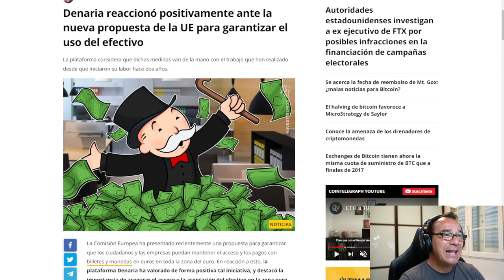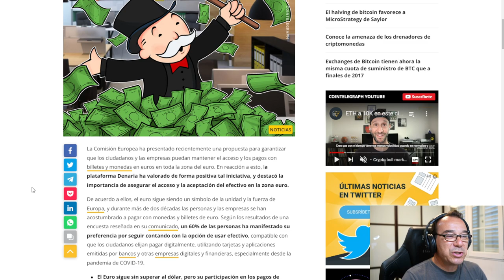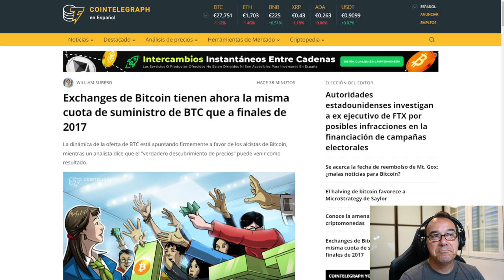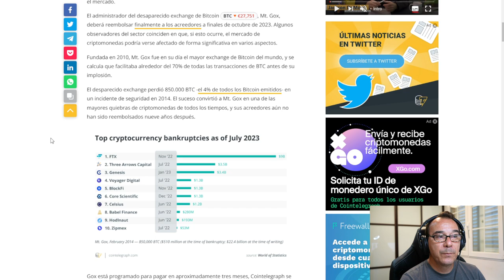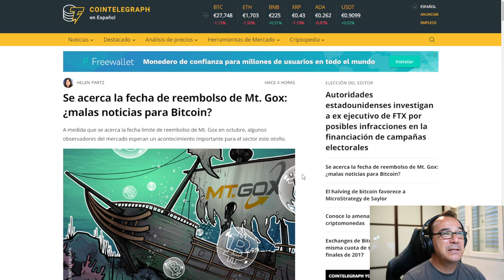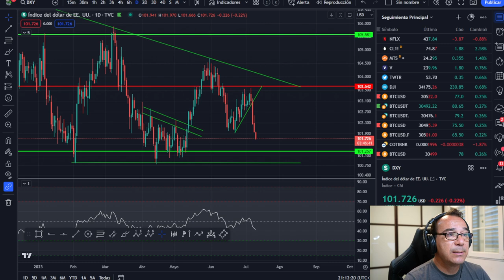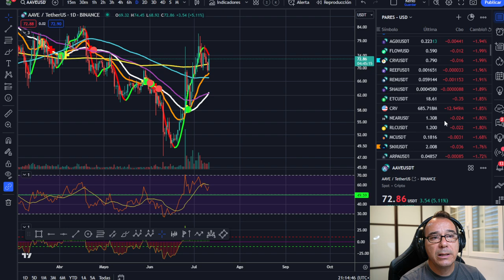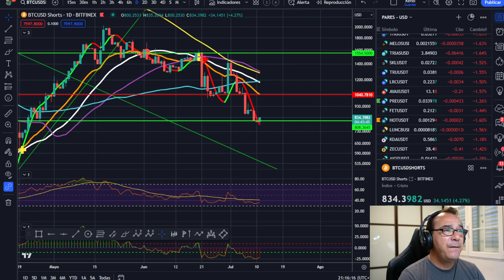🤢🤢🤢¡TE VOY A ESCLAVIZAR CON TU PROPIO DINERO! --- ¿RECUERDAS ESTO DE BITCOIN?🥇🥇🥇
La presentación del euro digital nos deja un mensaje muy claro, "te voy a esclavizar con tu propio dinero" Por otra parte, recuerdas cuando Bitcoin estaba en 60.000 dólares? ¿Qué pensabas hacer si llegaba a 20K?

LECTURAS RECOMENDADAS:
EL MEJOR SOBRE BITCOIN Y BLOCKCHAIN FÁCIL DE ENTENDER: